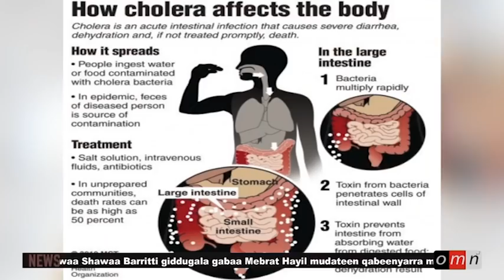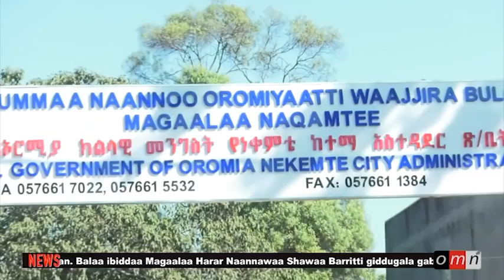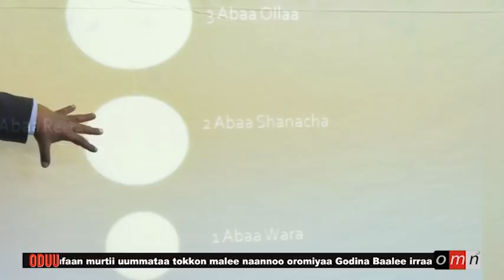OMN: Oduu Guyyaa (Adoolessa 02, 2019)